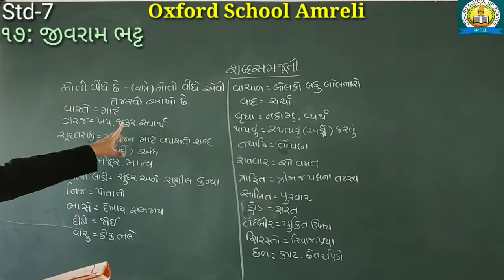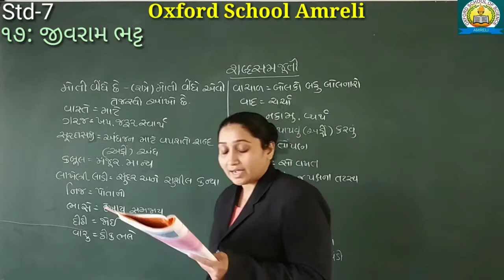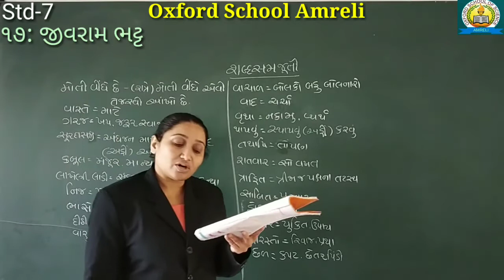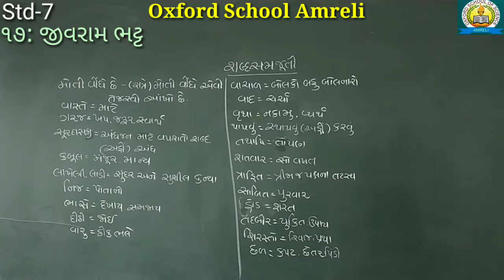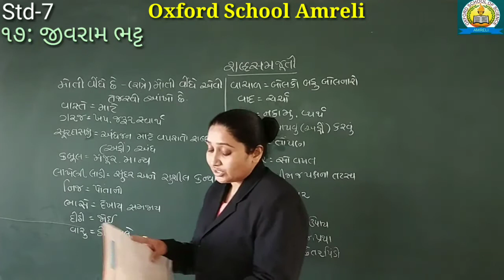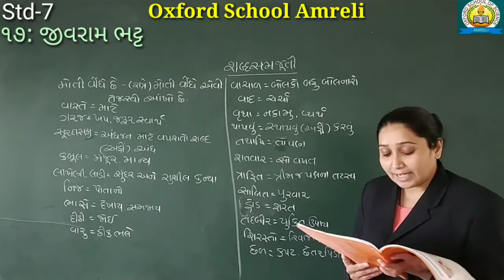STD 7 ગુજરાતી [પાઠ-17]